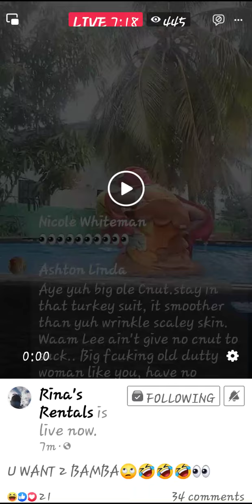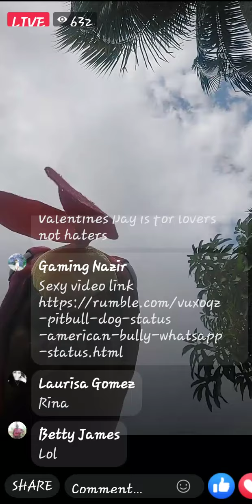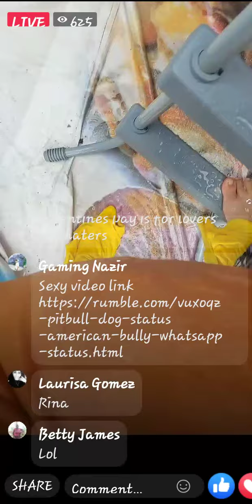Rina Rentals attacks Asha Samaroo